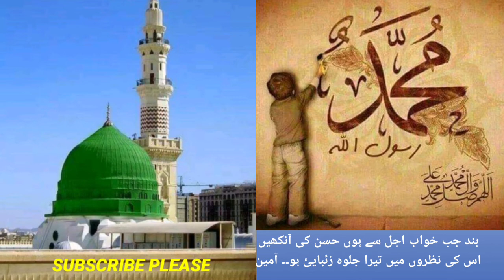دل میں ہو یاد تیری صلو علیہ و آلہ گوشہ تنہائی ہو KHOOBSOORAT NAAT K 3 اشعار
For ANSWERs of these questions about various degrees from top universities
Visit UNIVERSITY ADMISSION Guideline playlist of this channel.
    Awan: QUESTION 1
App k matric or fs.c Mark's?

QUESTION 2
Kis institution sy private MBBS kr rhy hein ?

QUESTION 6
ADMISSION CRITERIA qee details bta dein khuch.

QUESTION 7
BDS knu SELECT qia or ESS ka Pakistan mein kia SCOPE hy?

QUESTION 4
App k institution qee location kia hy?

QUESTION 10
App k khayal mein kis Field ka SCOPE aj qal sb sy ziada hy.?

QUESTION 3
App k institution qee koi c 2 khobian or 2 Khamian?

QUESTION 5
App ka per semester OVERALL ketna khercha hy or DEGREE ketny mein COMPLETE hu jay gayee?

QUESTION 9
Any two advices to STUDENTS to be successful in LIFE?

QUESTION 8
STUDENTS K NAQAM HOONY QEE 2 WAJO HAAT ?